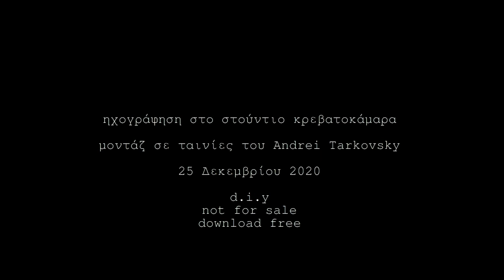Δρ Βλαδίμηρος - Κάθε νύχτα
Ένα τραγούδι για να βγαίνουμε από τις σκοτεινιές μας.
Μουσική, στίχοι δικοί μου και ηχογράφηση στην κρεβατοκάμαρα. Το μοντάζ είναι από ταινίες του Andrei Tarkovski και φυσικά το αποτέλεσμά του δεν προορίζεται προς
εμπορική χρήση.
Στίχοι:

Καλπάζει η νύχτα κι αγρυπνάς
Ζαλίζεσαι μα δεν ξεχνάς
Δεν ησυχάζει το μυαλό
Σε κυνηγάει το κακό

Κάθε νύχτα χάνεσαι
Για να μην αισθάνεσαι
Τον πόνο αυτό
Τόσο φρικτό
στα στήθια μέσα

Πληγώθηκες και δε μπορείς
Τα σφάλματα να συγχωρείς
Χωρίς αγάπη στην καρδιά
Μονάχα ο θάνατος νικά

Κι όλη νύχτα χάνεσαι
Κόβεσαι και ράβεσαι
Νιώθεις δεν αισθάνεσαι
Κι απ’ τον πόνο πιάνεσαι
Να κρατηθείς
Μα δε μπορείς
κι ας είσαι χώμα

Καμμένα δέντρα σε βροχή
Μέσα στη σκέψη σου βουβοί
Οι άνθρωποι που ξέχασες
Σ’ αγάπησαν, τους έχασες

Μα ότι και να κάνεις
Το θεριό δεν θα ξεκάνεις
Αν στο βάθος του γκρεμού δεν ρίξεις φως
βαθειά να ψάξεις
Όλες τις αιτίες
Που γεννήσαν τραγωδίες
Τον αντίπαλό σου μαύρο εαυτό
να αγκαλιάσεις

Φίλος σου να γίνει
Κι ότι παίρνει να σου δίνει
Κάθε πράξη σου να γίνει οδηγός
μέσα στα χιόνια
Κι όταν τον φροντίσεις
Σίγουρα θα τον κερδίσεις
Τότε θα ‘ναι κι η σειρά σου τη ζωή
να αγαπήσεις

25 Δεκεμβρίου 2020
D.I.Y